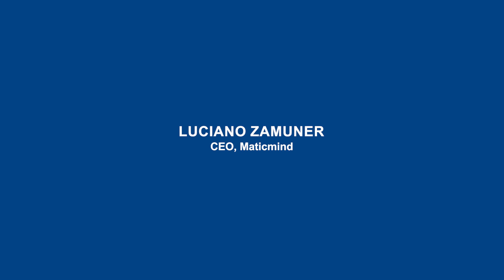Forti: ''Adva e Adtran uniti per sbloccare la rete del futuro''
20 anni di un viaggio entusiasmante. Affidabilità, scalabilità, sostenibilità e bassissima latenza i quattro pilastri del business e della crescita. Forte attenzione alle partnership e alla ricerca: con il Politecnico di Milano attiva una collaborazione sull’automazione delle reti. La parola ai partner